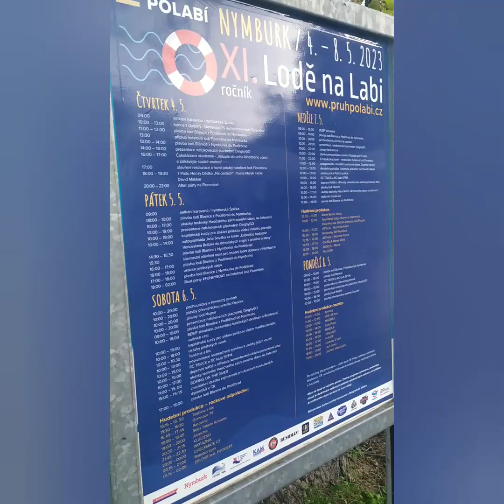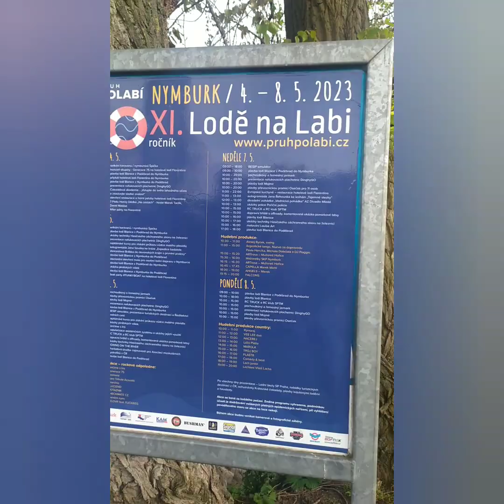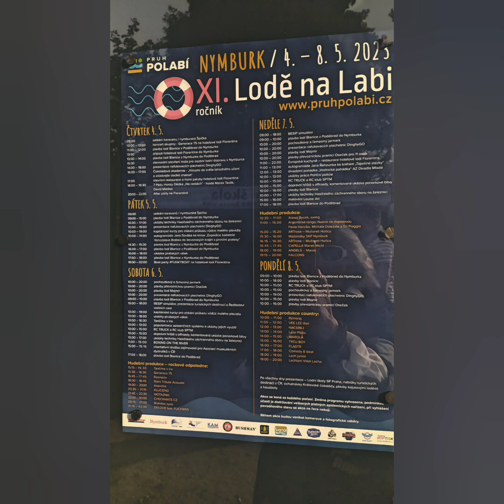ave aburh EvaHrubá loď Florentina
lodě na Labi